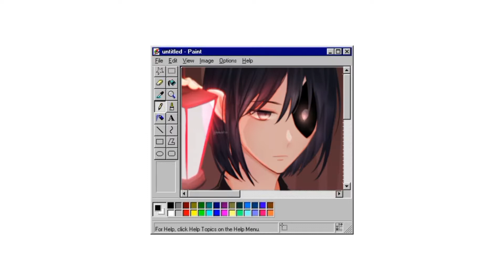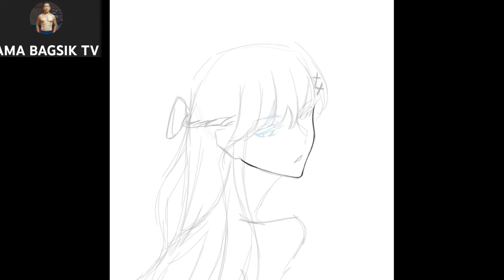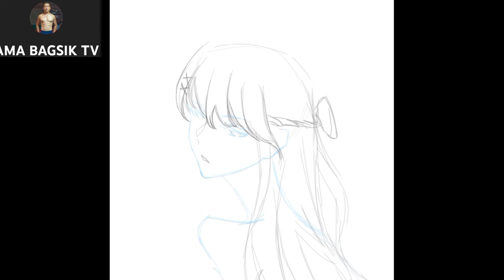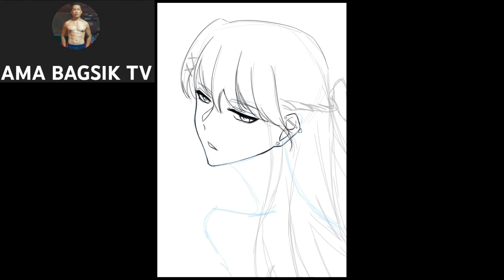This Artwork Is Truly Amazing.